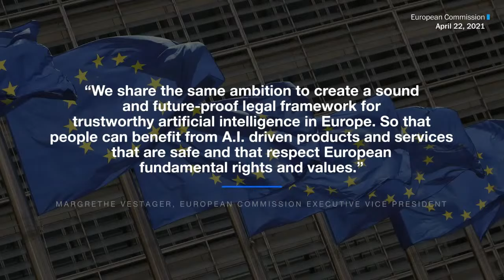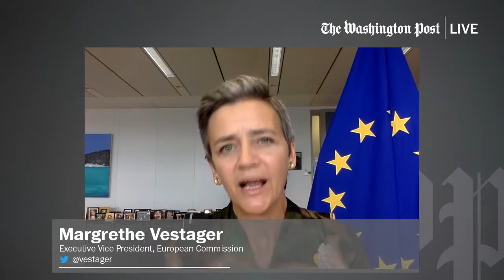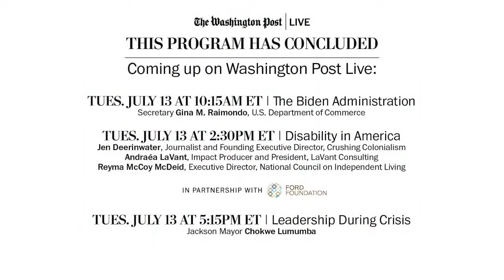Margrethe Vestager, European Commission executive vp, on her efforts to curtail power of big tech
She is the European Union’s top anti-trust enforcer and renowned for taking up the fight against tech giants. Join Washington Post Live on Monday, July 12 at 10:15am ET, when we host European Commission executive vice president Margrethe Vestager, who has long tried to curtail the power of big tech companies. She’ll discuss how those companies harness vast troves of data, work to quash competition, are moving into more aggressive content moderation and whether privacy concerns can be used to limit competition.

Washington Post Live is the newsroom’s live journalism platform, featuring interviews with top-level government officials, business leaders, cultural influencers and emerging voices on the most pressing issues driving the news cycle nationally and across the globe. From one-on-one, newsmaker interviews to in-depth multi-segment programs, Washington Post Live brings The Post’s newsroom to life on stage.